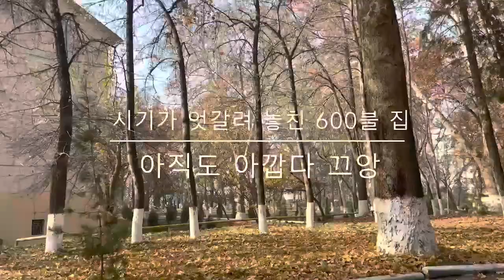[타슈켄트] 집구하기 시리즈 5